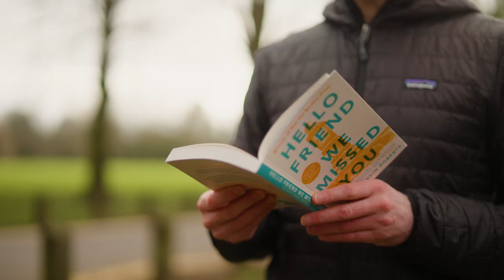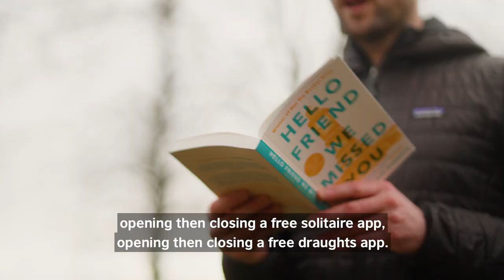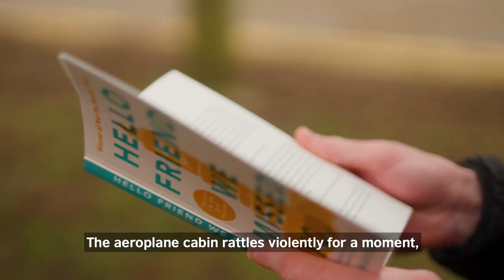Writer film: Richard Owain Roberts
British Council Literature Seminar 2021 We are Wales: disparate voices, landscapes, and stories
Writer film: Richard Owain Roberts reads from his debut novel ‘Hello Friend We Missed You’ winner of the Guardian’s ‘Not the Booker’ and published by Parthian